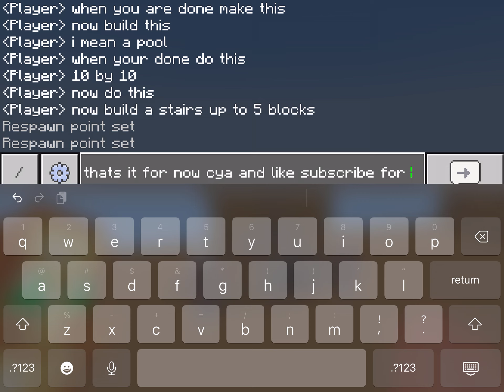How to build a house